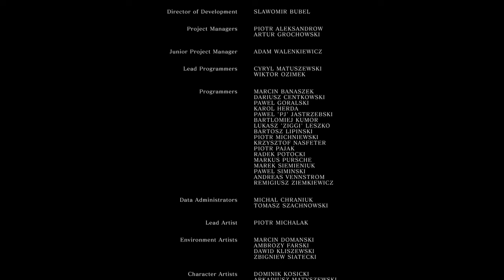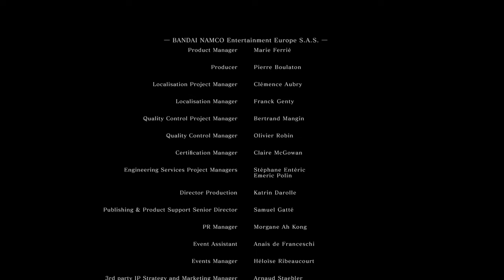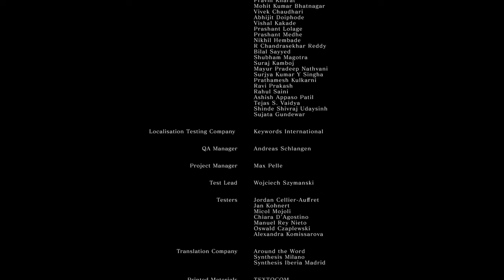Das Finale von Dark Souls: Daughters of Ash (Teil 8 / 8)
Teil des folgenden Videos: coming soon

Dark Souls ist ein Spiel, dass den Ruf hat, sehr schwer zu sein. Tatsächlich wird es aber mit Erfahrung immer leichter - man weiß, wo die guten Items sind, wo man zuerst hingehen sollte und wie man so manchen Boss sogar komplett überspringen kann. Die Gefühle, die der erste Run geweckt hat, verblassen mit der Zeit.

Daughters of Ash ist eine Mod, die diese Gefühle zurückbringen will. Die Orte sind vertraut, und doch ist nichts mehr so, wie es war. Und so bietet sich die Chance, Lordran auf eine Weise kennen zu lernen, die man sich zuvor nie hätte erträumen können. Ist diese Mod ein "Master Mode" für Dark Souls?

-- Kapitelauswahl --
0:00 Reaper & Ransacker (Gargoyle Rematch)
24:34 Gravelord Nito
28:55 Überraschendes Quelaag Rematch
35:15 The great hollow aka "Der Nudistenstumpf"
42:20 Ash Lake
59:25 Manus
1:19:39 Kalameet
1:32:00 Sif?
1:38:28 Kiln of the First Flame
1:41:45 Gwyn, Lord of Cinder
1:47:55 Das Ende?
1:55:47 Das Ende